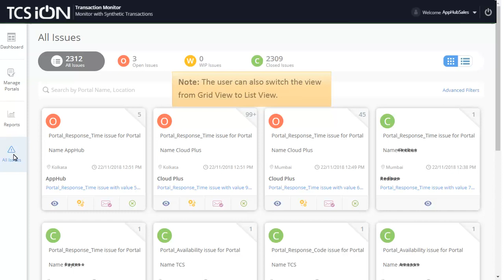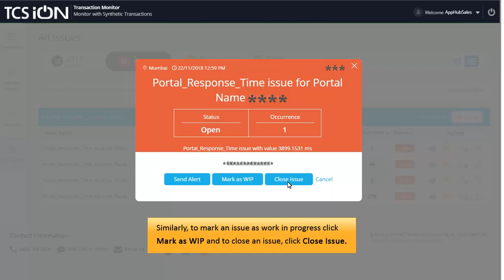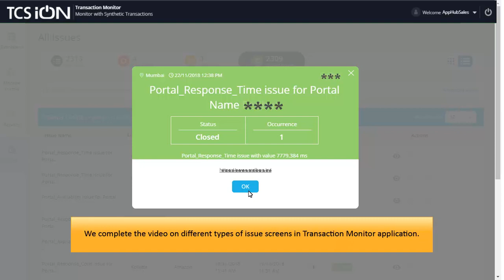TCS iON Transaction Monitor - Issue Screens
TCS iON Transaction Monitor helps to monitor performance and availability of a portal from multiple locations across the globe. It gives a consolidated view of the portal accessibility. This video gives details of the portal configuration in the application.